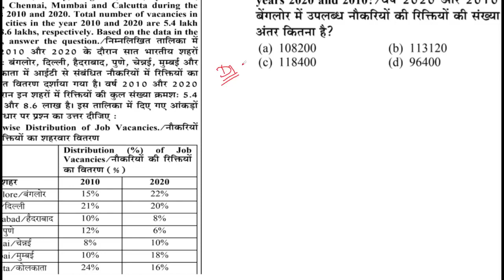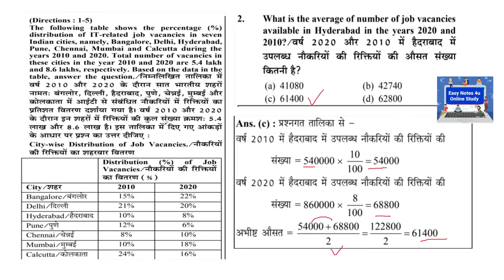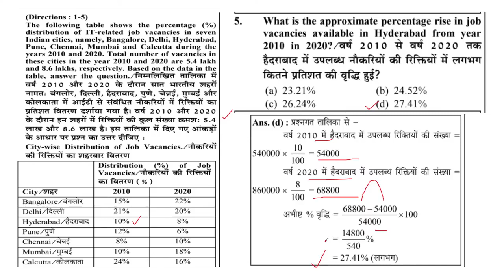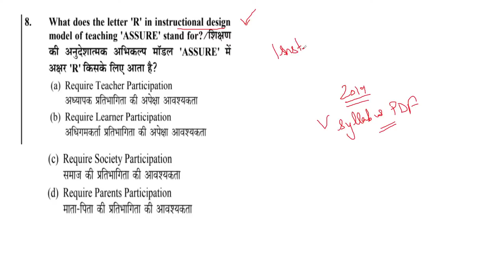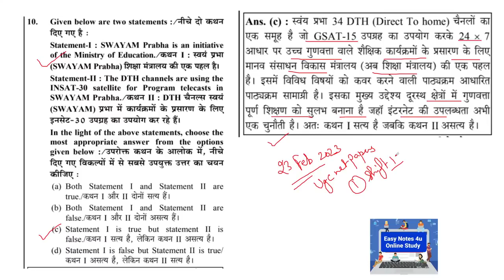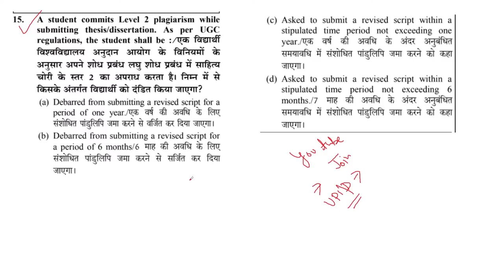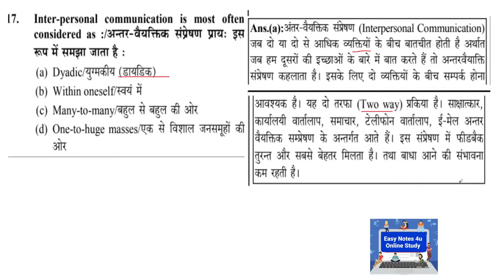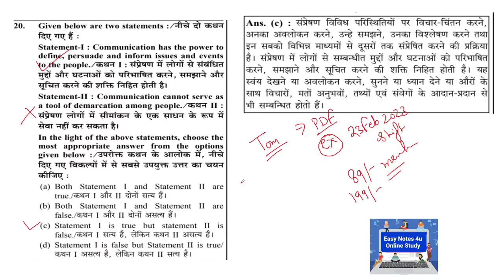UGC NET Question paper 2023 । Ugc Net Previous Year Solved Paper June 2023 । Ugc Net first Paper PYQ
Ugc Net 2023 : Paper -1 PYQ Revision | Ugc Net Previous year Question Paper / Solved Question paper
📌Today 6 PM

ugc net,